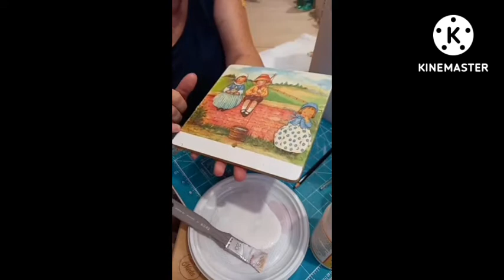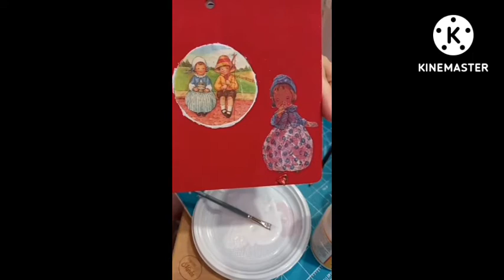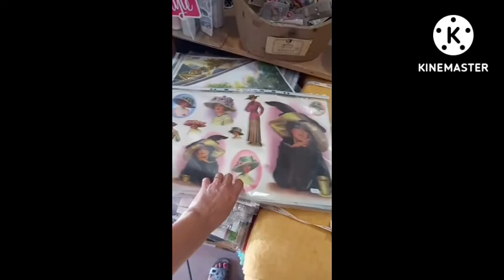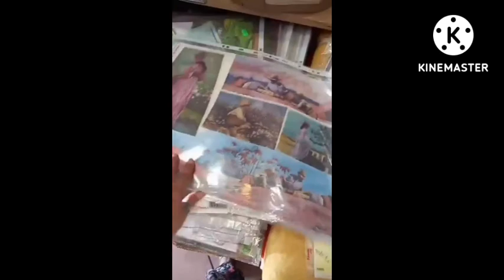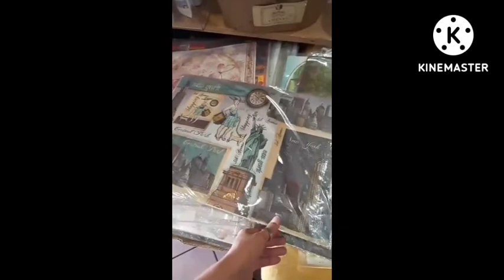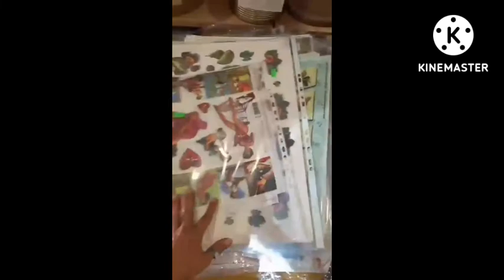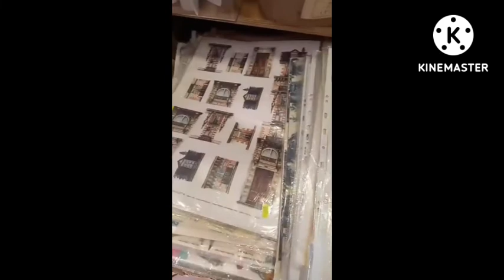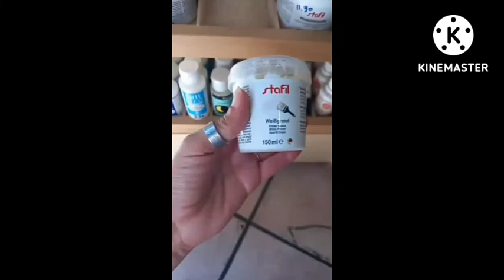VIDEO TUTORIAL:"I segreti della creatività -Carta di riso: Tutti i trucchi per non sbagliare!"-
La carta di riso: bellissima e allo stesso tempo temuta! Come utilizzarla correttamente?? Vediamolo con questo video!